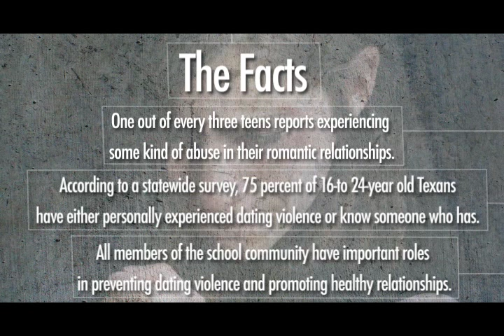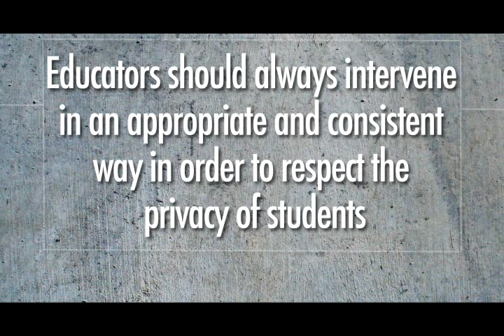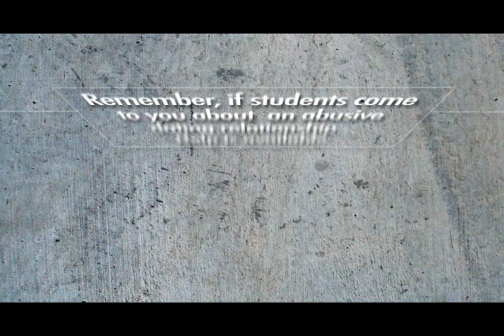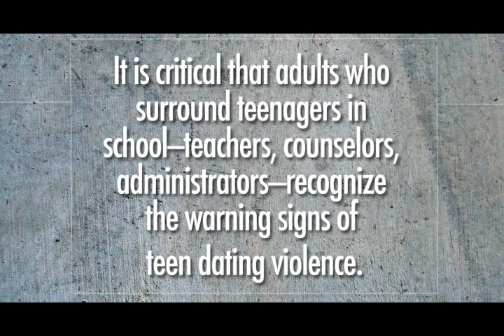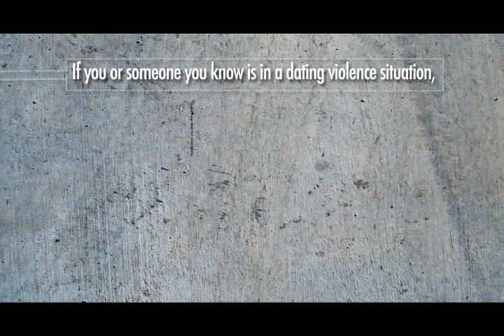Teen Dating Violence: What Educators Need to Know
A video for Educators about recognizing the signs of dating violence and what to do about it.